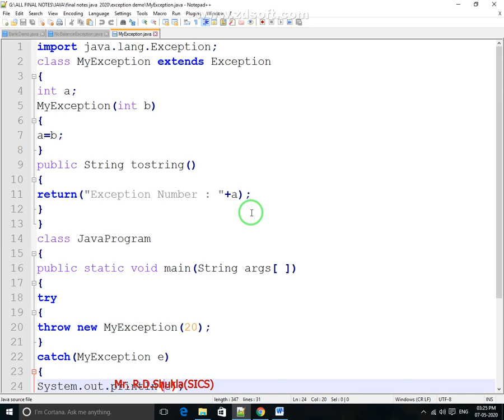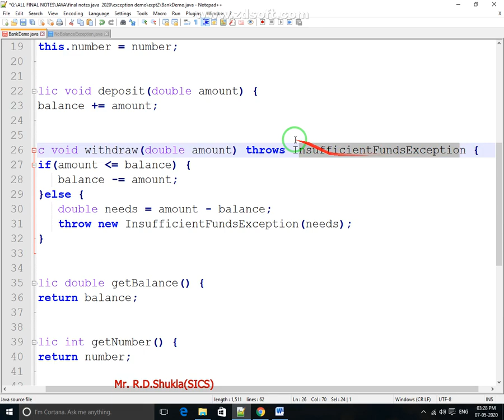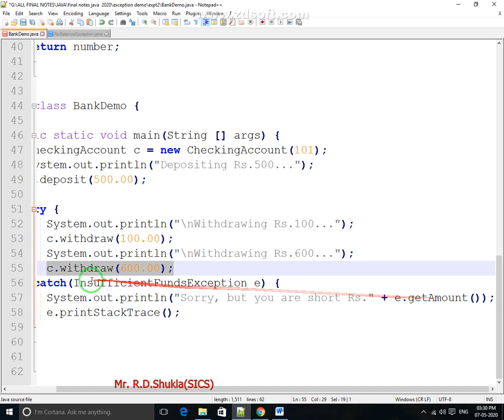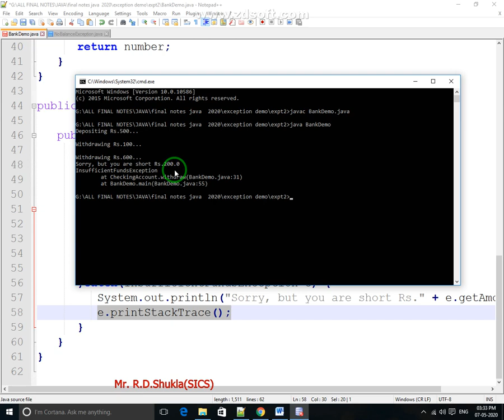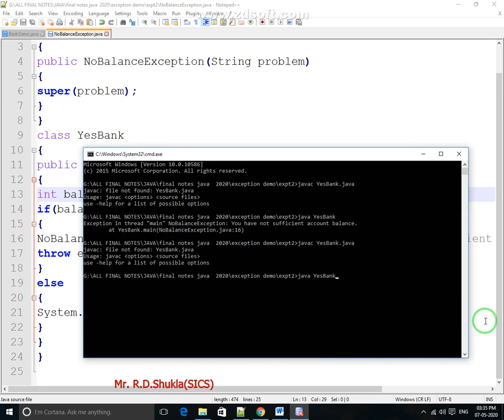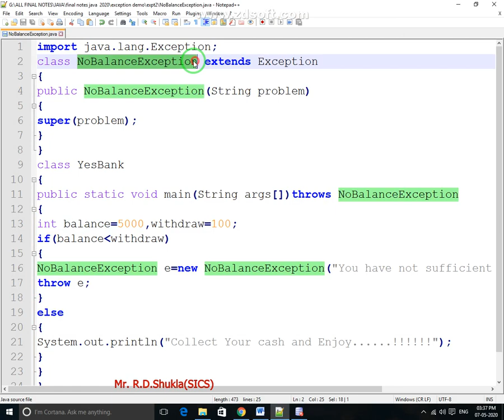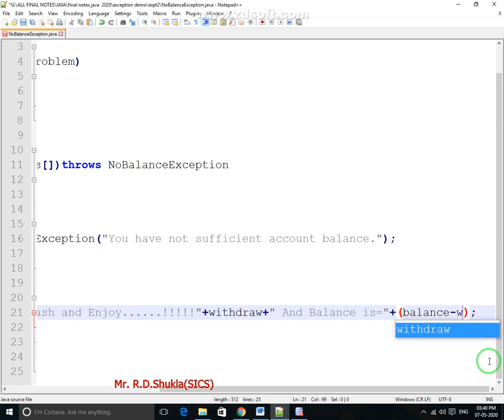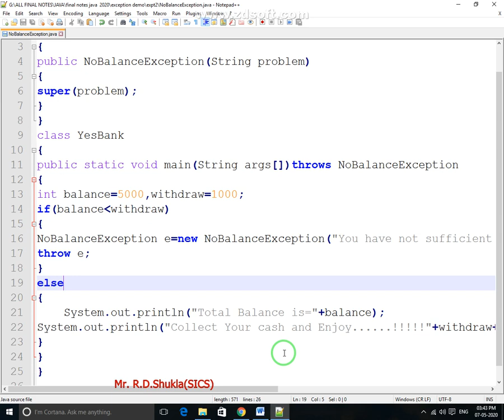4BCA Java Programming(Exception Example of Bank)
how can use exception bank and maintain balance demo with program